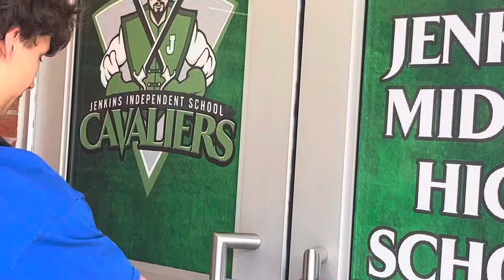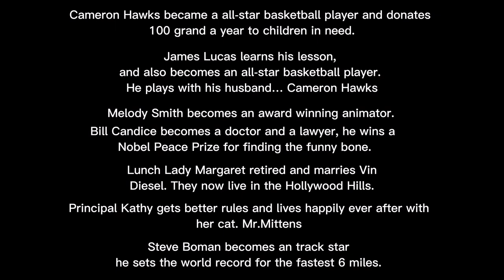The Hard Way - Short Film